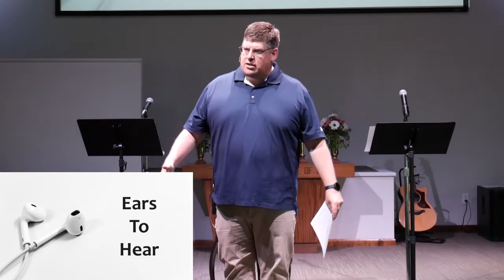Restore - Week 12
This is part 12 of our sermon series called Restore.

Catch our live chat on Sunday mornings on our Church

Christian Copyright CCLI#814460 & Streaming  licence #20646373